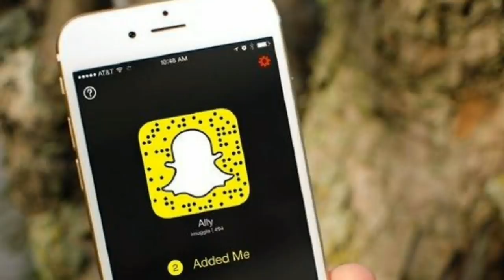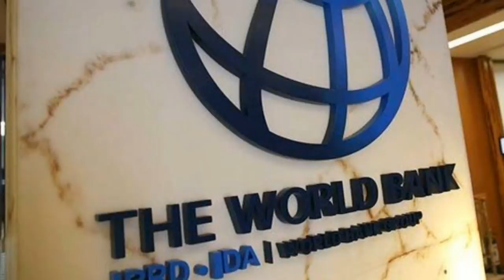30-10-2019_Saudi Arabia Latest News Updates | Saudi Important News Hindi Urdu